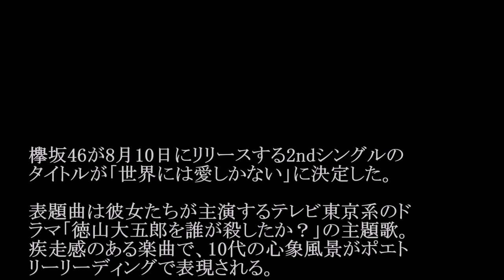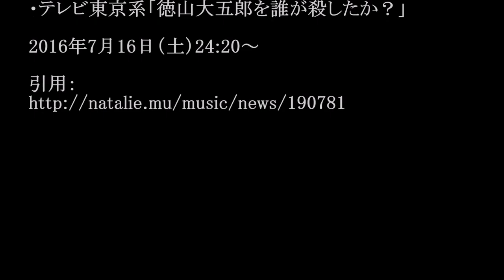欅坂46／世界には愛しかない (ドラマ「徳山大五郎を誰が殺したか？」主題歌) #02 JPnews禅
◆PV・MVはコチラから↓
第8回AKB48選抜総選挙速報結果にHKT48指原莉乃が号泣！「ファンに申し訳ない」
欅坂46、連続ドラマ「徳山大五郎を誰が殺したか？」初主演が決定！メンバーが総出演
◆pr
紹介の連鎖が永遠に続く　㊙人脈活用術

欅坂46が8月10日にリリースする2ndシングルのタイトルが「世界には愛しかない」に決定した。

表題曲は彼女たちが主演するテレビ東京系のドラマ「徳山大五郎を誰が殺したか？」の主題歌。疾走感のある楽曲で、10代の心象風景がポエトリーリーディングで表現される。

なおこの発表とともに、ドラマの初回放送日が7月16日（土）に決定したことと、欅坂メンバー以外の出演者も明らかに。嶋田久作、江口のりこ、相島一之、今野浩喜、岩松了といった面々が欅坂のメンバーと共演する。

・テレビ東京系「徳山大五郎を誰が殺したか？」

2016年7月16日（土）24:20～

・ Recommended

お勧め動画

公式
カラオケ
川奈まリ子
オコエ
コリジョン
バイオハザード7
スーパーで踊る青学生
水曜日のカンパネラ
脊山麻理子
青山学院大学
翼はいらない
加藤優
二階堂ふみ
アルフ 美魔女 テレビ多数出演の美魔女（45）が不倫相手と保育園詐欺！豪遊の私生活
松岡茉優